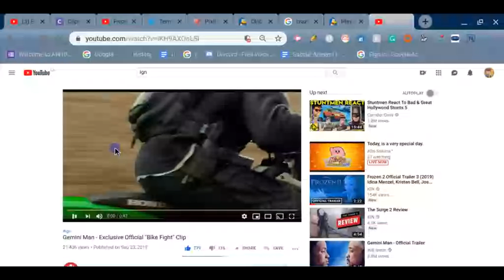Gemini Man - Exclusive Offici